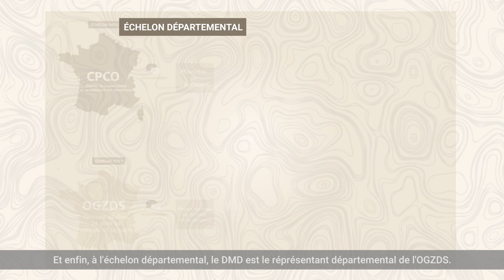[Sentinelle] Episode 2 : Coordination et coopération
En coordination permanente et à tous les niveaux avec les forces de sécurité intérieures, ensemble.
Opération Sentinelle
État-major des Armées.